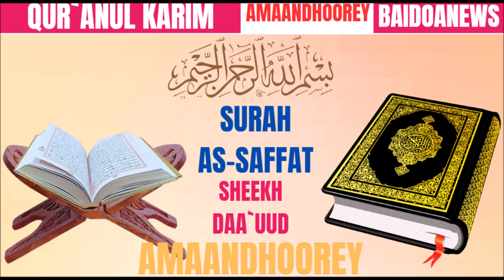SURAH AS SAFFAT - TAFSIIRKA AFKA MAAY - SHEEKH DAA`UUD -AAYADAHA ( 1 - 39 )